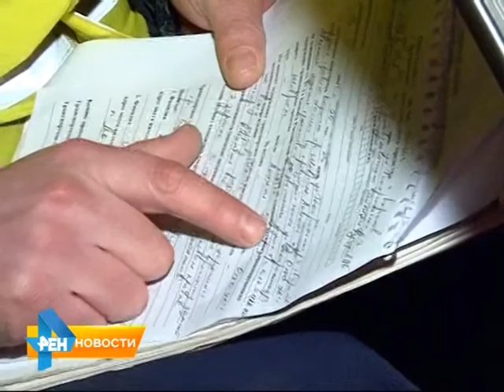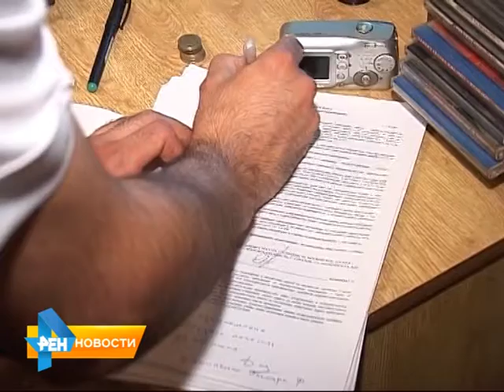К нам могут вернуться льготные кредиты на покупку машин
Минпромторг заявил о возможном возвращении льготных кредитов на покупку машин. Это одна из мер, которые должны поддержать отечественный автопром. Подробнее - в обзорном материале программы от 4 марта 2015 года.